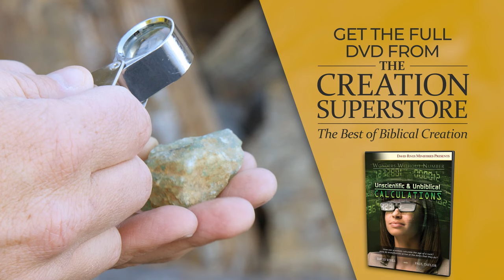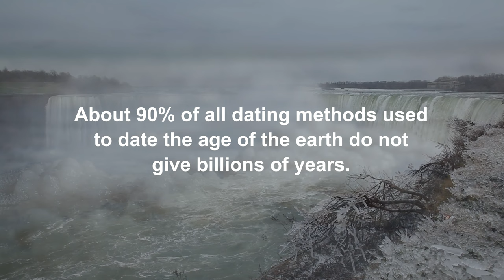WWN Taylor UnbiblicalCalculations 4K OFFICIAL TRAILER